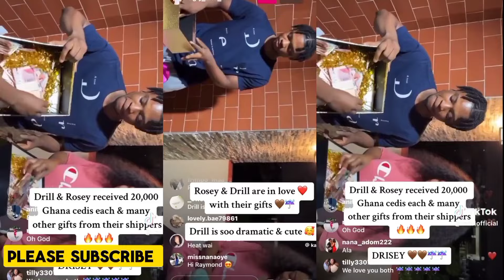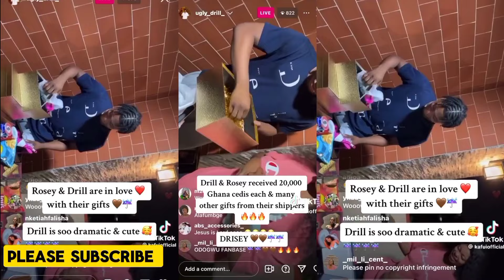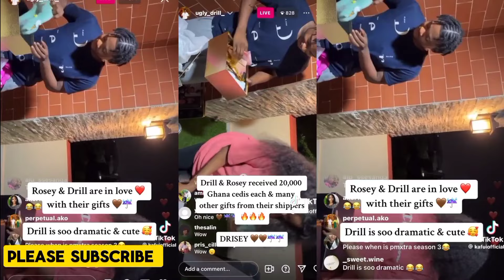Watch How Rosey & Drill Reacted After Receiving 40,000 Cedis Cheque, Cash & Gifts From Drisey Fans